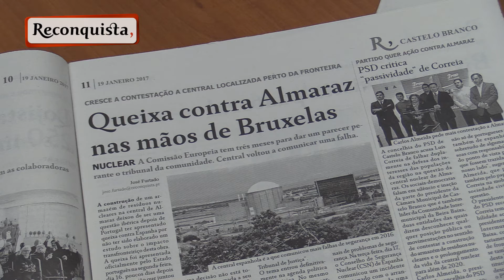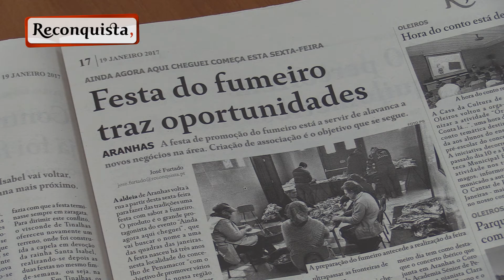Primeira página do Reconquista de 19 de janeiro de 2017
As urgências do Hospital Amato Lusitano estão a entupir com os casos suspeitos de gripe enquanto os centros de saúde registam pouca procura. O tema faz a manchete da edição desta semana do Reconquista